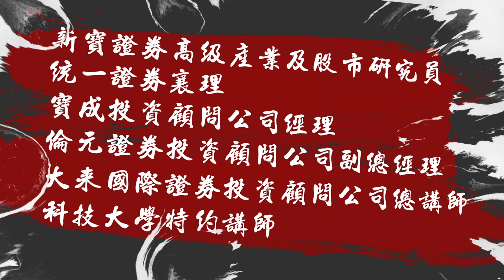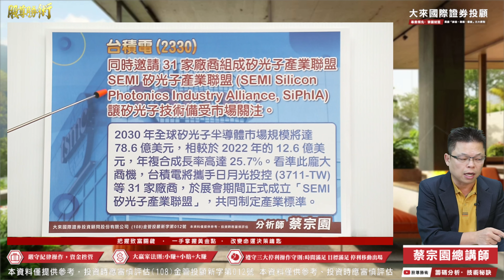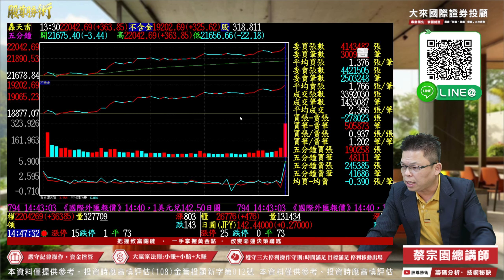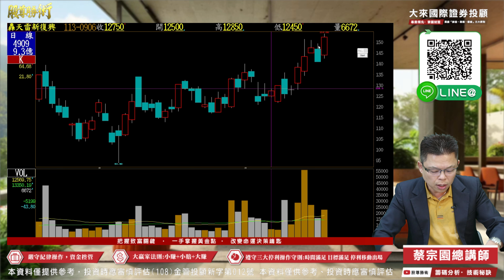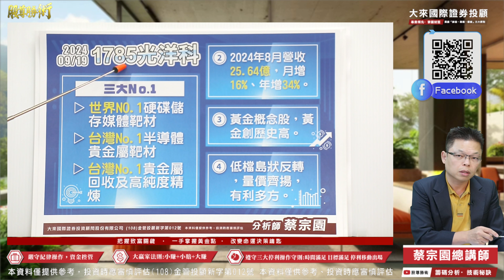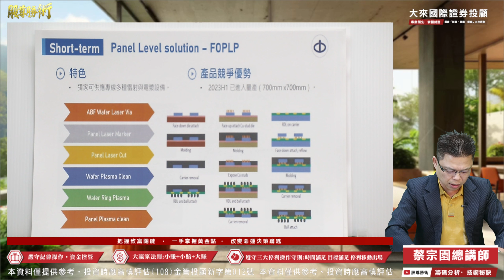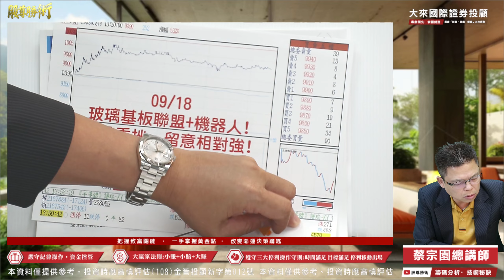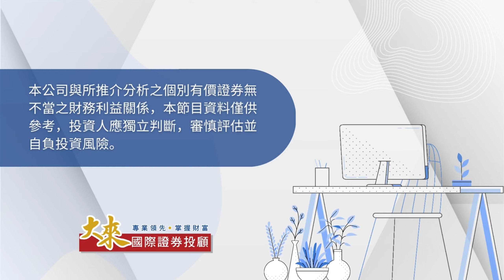昨日預告玻璃基板聯盟，留意相對強!4XXX，今日亮燈!｜1130919 股尊勝術｜台積電